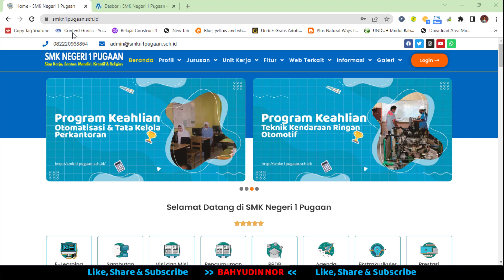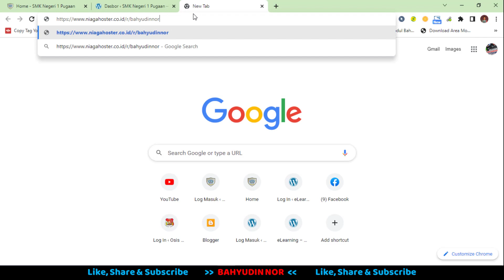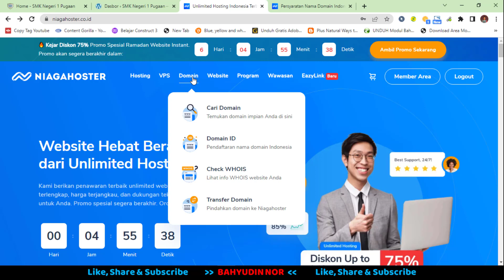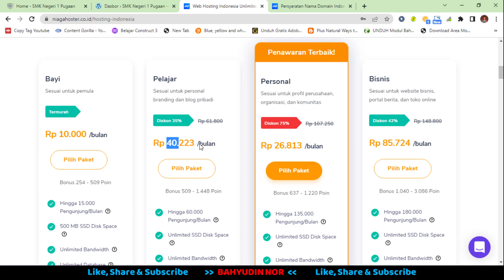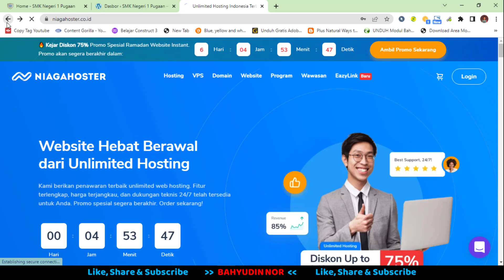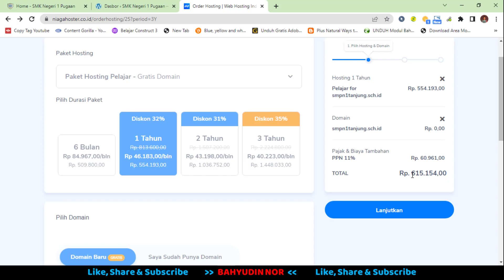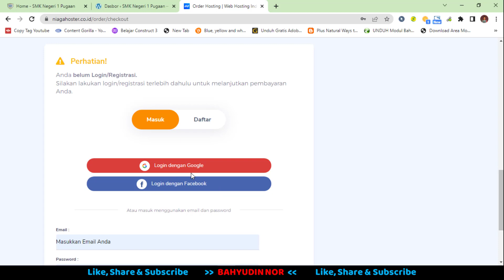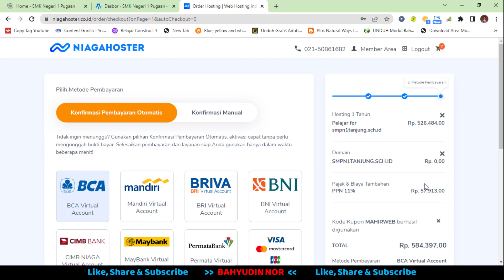PANDUAN MEMBUAT WEBSITE SEKOLAH - MEMBELI HOSTING DAN DOMAIN WEB SEKOLAH SCH.ID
Mau Punya Ribuan Template Premium Kualitas International. Cek Disini

⚠️WarningThis Video was Property & Copyright by Bahyudin Nor